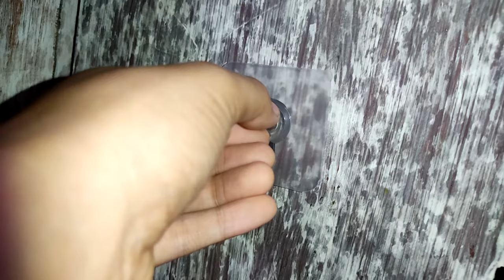Nail Free Wall Hook Screw Adhesive Non Trace No Drilling Bathroom Installation Hook (Unboxing)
for exclusive content and updates.